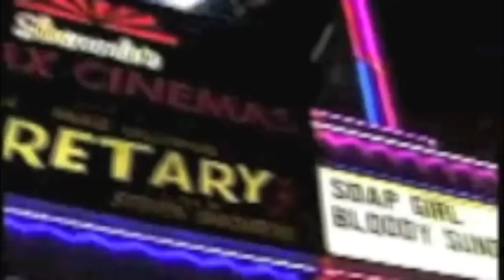10th Anniversary of the Red Carpet Premiere of SOAP GIRL (Dec. 3, 2002)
My first independent film that I executive produced, "Soap Girl" premiered December 3, 2002 at 7:30 p.m. and opened December 6, 2002 at the old Laemmle' Fairfax Theater on Beverly & Fairfax in Hollywood, California. The award-winning film ran through December 12, 2002. It played a second week in Los Angeles at the Gardena Theater, one week in Houston, Texas and three weeks in Honolulu, Hawaii in February, 2003.

This is my footage re-edited together and published here on YouTube on December, 2012.  Original footage was recorded on Hi-8 videotape hence the generation loss.

Now, made public on July 1, 2013.